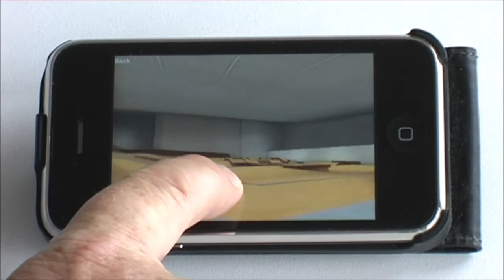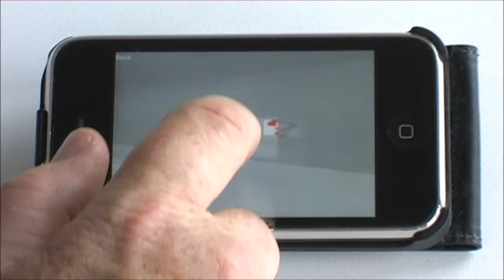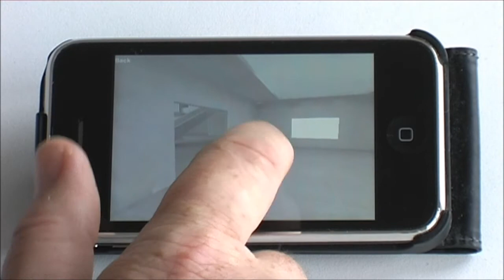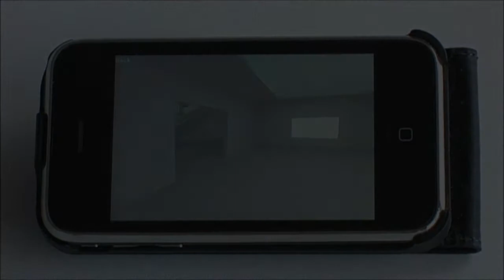skatepark01.wmv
Français :

INDEX 3D est maintenant transposable sur i-phone / i-pad et bientôt sur d'autres smartphones et tablettes.
Cette démo illustre la visite d'un skatepark en 3D.
Les "clics" sont remplacés par de simples "push" et permettent aisément de faire des panoramiques horizontaux et verticaux ou d'avancer dans la scène 3D, juste en pointant du doigt le point où l'on veut se rendre...

English :

INDEX 3D is now transposable on "i-phone / i-pad" and soon on other smartphones and tablets.
This demo shows the visit of a skatepark in 3D.
"Clicks" are replaced by a simple "push" and make it easy to pan horizontally and vertically or advance in the 3D scene, just by pointing the finger at the point where you want to go ...